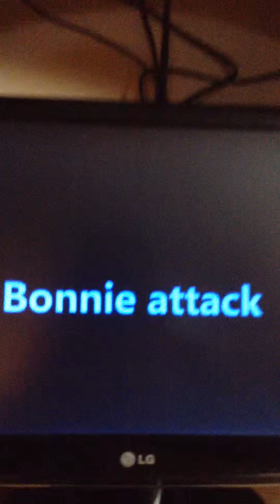How to make fanf 2 jump scares non scarry